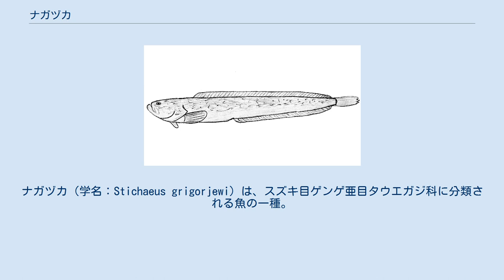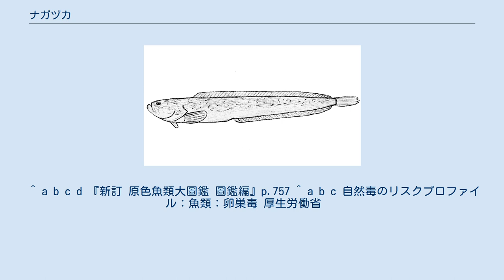ナガヅカ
ナガヅカ（学名：Stichaeus grigorjewi）は、スズキ目ゲンゲ亜目タウエガジ科に分類される魚の一種。
地方名として、「ワラヅカ」、「ガンズ」、「ガンジ」、「テッキリ」とも呼ばれる。
 日本海北部、オホーツク海に分布する。
 体長は50cm程度で細長い。
体色は黄褐色で、体の背部に小さな黒い斑が密にある。
下顎は上顎よりも突き出ている。
臀鰭は1棘と40～45本の軟条、背鰭は52～57棘からなる。
 水深100～300mの深海に生息する。
雌は岩礁域に卵を産み、卵塊に体を巻きつけて卵を守る習性がある。
 筋肉は練製品の原料となる。
しかし、卵巣は有毒（毒成分はジノグネリン）で、頭痛や吐き気を引き起こすことがあるとされるため、取り除かれる。
北海道では「ナガズカの卵はカラスも食べない」とか「ハエもつかない」という言い伝えあり。
2003年には北海道で1件（患者数4人、死者はいない）の中毒事故が発生している。
中毒症状は、胃腸障害（嘔吐、下痢、腹痛）。
死亡することはない。
 ^ a b c d 『新訂 原色魚類大圖鑑 圖鑑編』p.757 ^ a b c 自然毒のリスクプロファイル：魚類：卵巣毒 厚生労働省